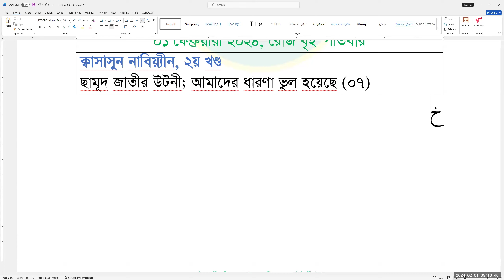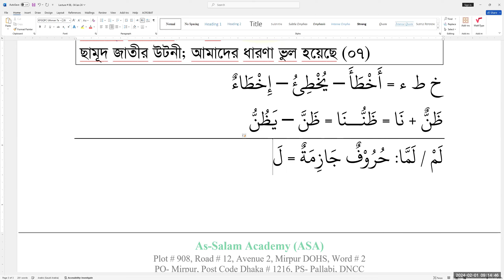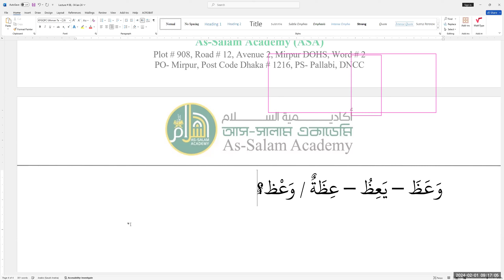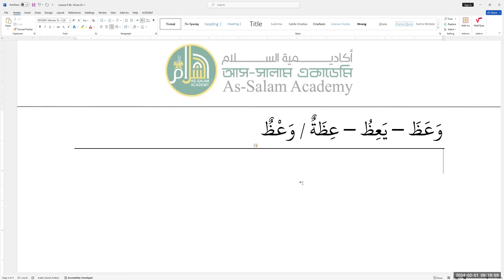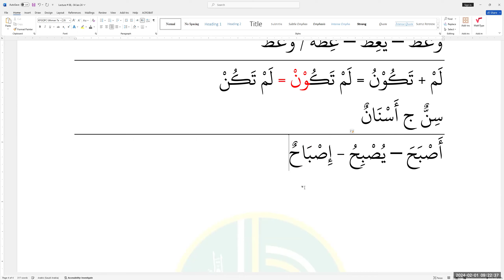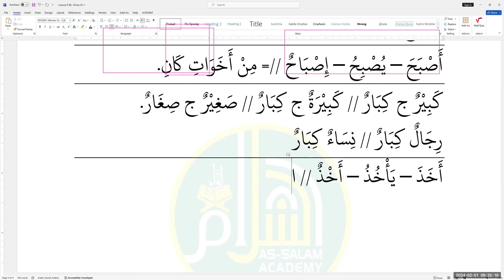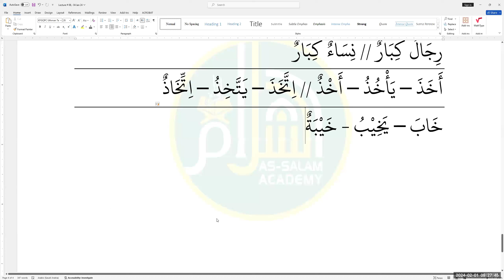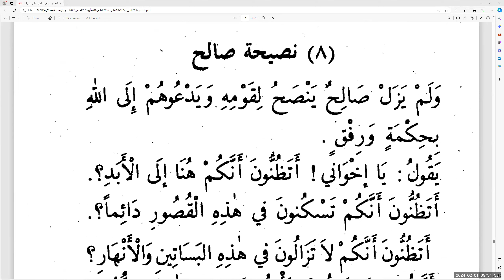Qasasun Nabiyina, Book-2 || Lec # 36 || Thamud camel story:6,-13 || Mufti Zubair Hussain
Course Name: TQA-Qasasun Nabiyina -Stories of the Prophets-Batch 1

Invitation for New Course. Course Fee - Monthly Tk 1000
(Those can not pay may attend the course FREE)

Assalamu Alaikum. Tasheelul Quran Academy (TQA) invites you to join in its 1st On-Line course through Zoom on Qasasun Nabiyina - Stories of the Prophets as under:

1. Course Starts: 03 August 23, Thursday.
2. Time: Every Monday and Thursday from 9:00 pm to 10:00 am, Bangladesh Time.
3. Pre-requisite Qualification: Ability to read the Arabic Text.
4. Link to join TQA-Stories of the Prophets-Batch 1
5. End State. In shaa Allah, Be able to know many stores of Quran and Hadith
6. Instructor: Mufti Zubair Hussain, Hifz, Dawrah-e-Hadith, Al-Ifta

বই পরিচিতি:
ক্বাসাসুন নাবিয়্যীন ১ম খণ্ড। এই বইয়ে কুরআনুল কারীমে বর্ণিত বিভিন্ন নবীদের আলোচনা ধারাবাহিকভাবে একত্রিত করা হয়েছে।